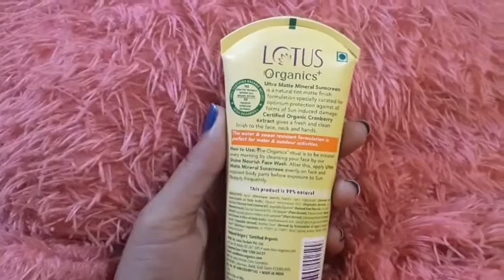🏵Lotus Organics+ Ultra Matte Mineral Tinted Sunscreen🏵 Best Sunscreen for Summers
Product- Lotus Organics+ Ultra Matte Mineral Sunscreen spf40 pa+++ UVA/UVB